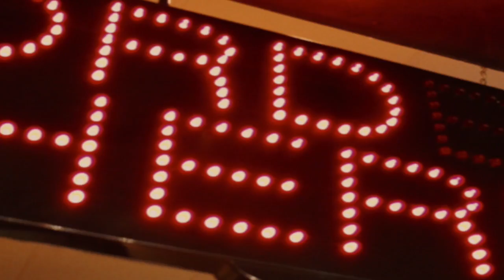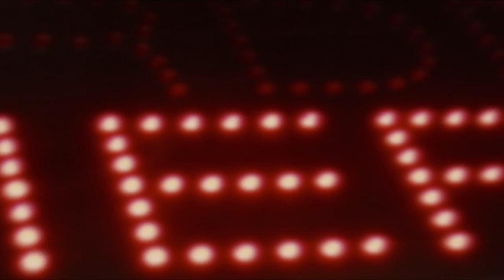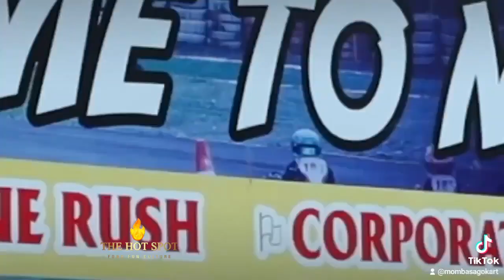State Of The Art Go Kart In Mombasa , A Place To Chill With Your Friends & Thrill With Your Kids